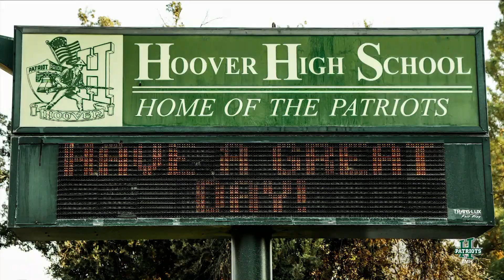TMH 04-01-19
TMH- Hoover High School's morning news.